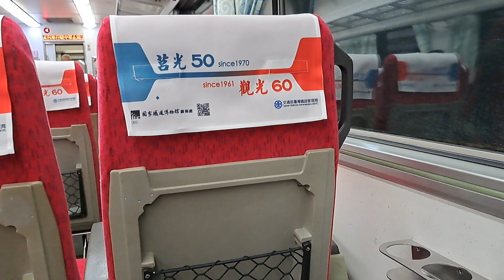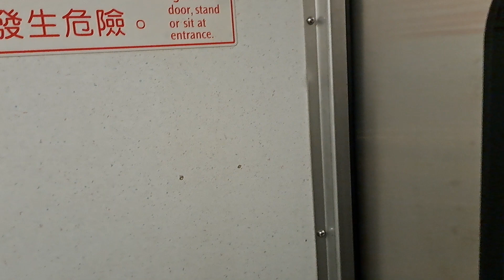554次潮州發車經由海線開往花蓮的E212單電頭+兩節全藍行包專車+新式自動門莒光號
111/12/4瑞芳站21:56分拍攝554次潮州發車經由海線開往花蓮的E212單電頭+兩節全藍行包專車+新式自動門莒光號